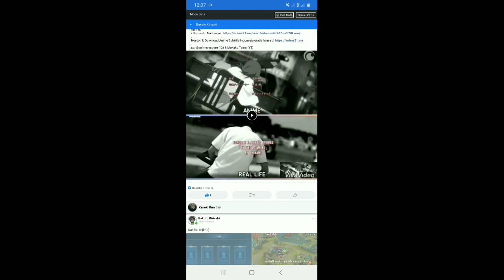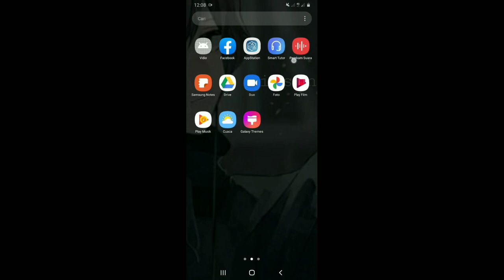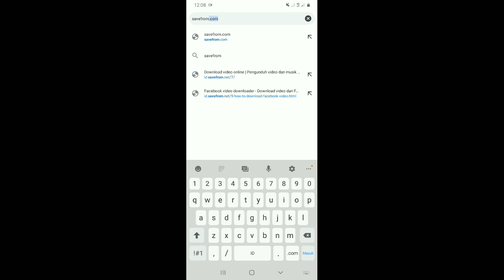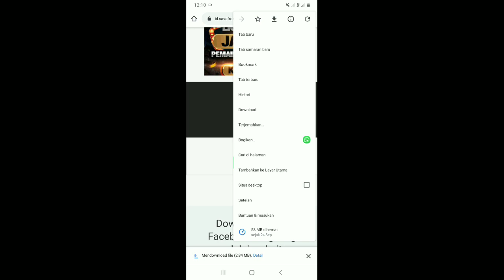CARA Download Vidio Facebook no Aplikasi Terbaru 2020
oky Tmn tmn disini Saya mau ngasih tutorial cara Download di fb tampa menggunakan apk cuma masuk Browser Atau crom